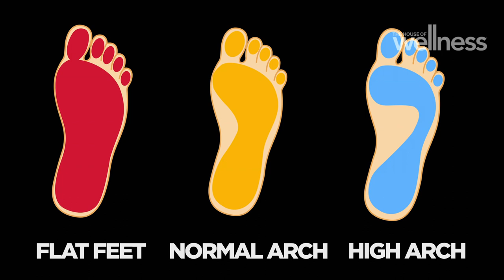What are the different arch types in the foot? | Season 6 | The House of Wellness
Podiatrist Dr Helen Banwell explains the difference between the three arch types: normal arch, flat feet or high-arched, of the foot, and how to best take care of each type to avoid pain and injuries.

The House of Wellness features hosts Luke Darcy, Jo Stanley and Jacqui Felgate, with regular appearances from Gerald Quigley and Luke Hines.